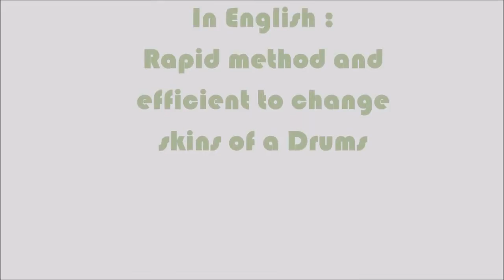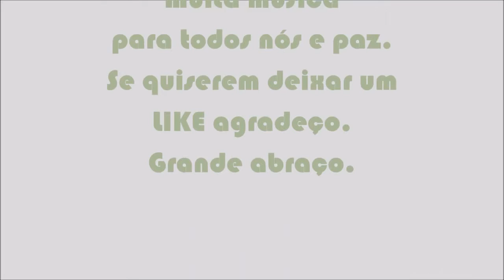Dica rápida Drums: Como trocar as peles de uma Bateria